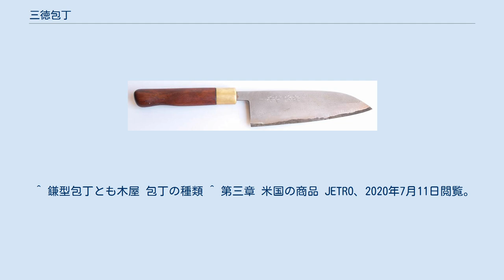三徳包丁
三徳包丁（さんとくぼうちょう） (Santoku knife / Santoku)（英語） は包丁の一つ。
文化包丁とも言う。
多目的性を志向した包丁で、日本の家庭では最も一般的な包丁である。
外国でも用いられるようになっており、サントクと呼ばれている。
 明治維新以降、食生活の変化から日本でも肉が食されるようになると、海外から牛刀が流入し、使われるようになった。
一般家庭でも大きく食生活の変化が起こり、西洋料理や洋食が多く取り入れられるようになった。
1940年代ごろ、日本の菜切包丁や出刃包丁と、西洋の牛刀を組み合わせて、これらの特性を合わせ持った包丁として生まれたのが三徳包丁である。
 当初は、菜切包丁の切っ先を斜めに切り落として尖らせたような姿をしており、文化包丁と呼んでいた。
しかしより使いやすくするために背の部分を丸めたものも現れ、これを三徳包丁と呼ぶことになった。
現在では三徳包丁、文化包丁を区別しないことが多い。
 三徳包丁は、特定の用途に特化しない汎用の包丁である。
三徳は「三つの用途」を意味し、肉、魚、野菜と幅広い材料に対して、さまざまな切り方が一本で出来ることをあらわしている。
 刃は両刃が多く、牛刀に比べると短く幅広になっている。
刃渡りはおおよそ15cm～20cm程度。
 全鋼、ステンレス、三枚打（刃の部分になる鋼鉄を軟鉄2枚で挟んで鍛える）、割り込み（軟鉄の塊に鋼鉄を割り込ませて鍛え成形する）等の様々な構造のものがある。
また打刃物として作られたものと、金属プレス抜きで作られたものがある。
安価なものの多くはプレス抜きである。
現在では日本のみでなく、世界でも利用されており、海外製の三徳包丁も生まれている。
 柄にもさまざまな種類があり、日本古来の柄の木に差し込む方法や、なかごを木材で挟み鋲でとめたもの、なかごの部分をロールして柄にしたものなどさまざまなものが見られる。
 また、さらに使いやすいように、小型化した小三徳と言うものもある。
 伊予型三徳包丁、博多包丁など、地方で独自に発達した多様な三徳包丁も存在する。
 ^ 鎌型包丁とも木屋 包丁の種類 ^ 第三章 米国の商品 JETRO、2020年7月11日閲覧。